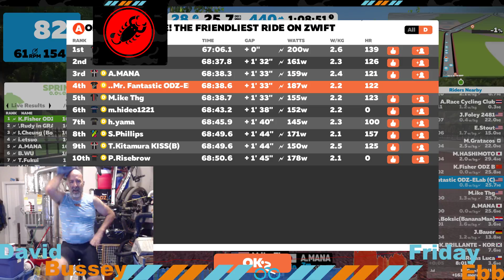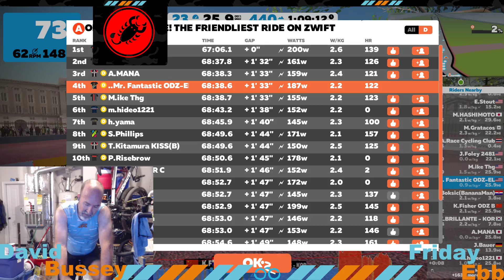ODivaZ Finish 2018 06 13 05 18 01